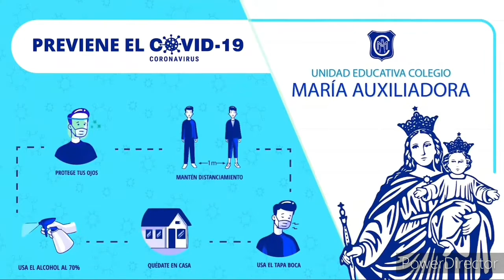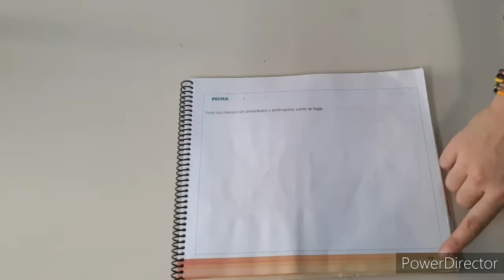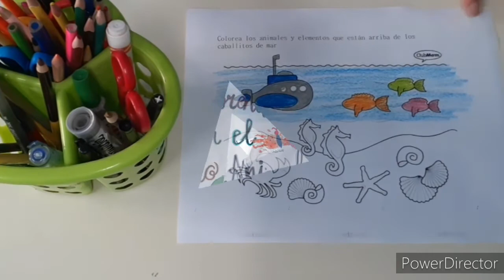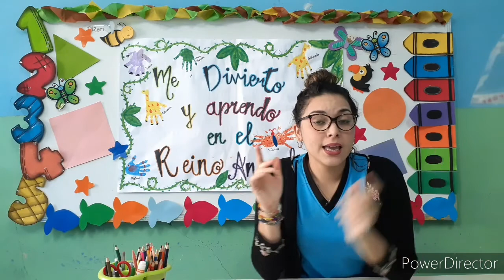Miercoles 24 de Febrero de 2021 - 1er Nivel "A"